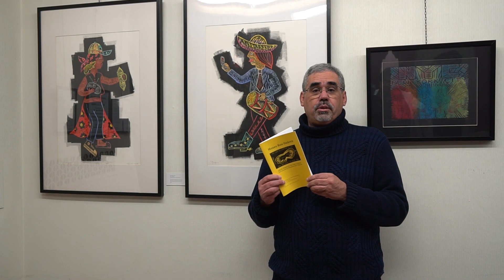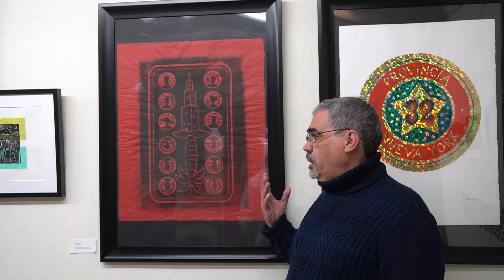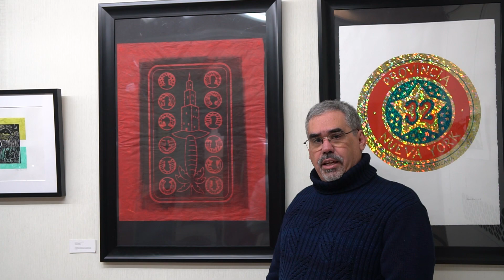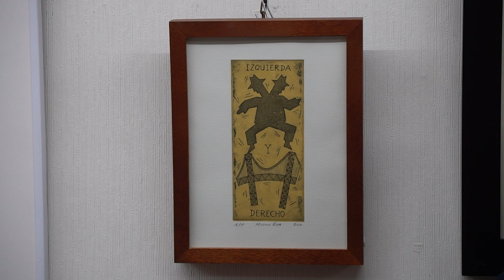Gold Wing Art Exhibition Artist Tour